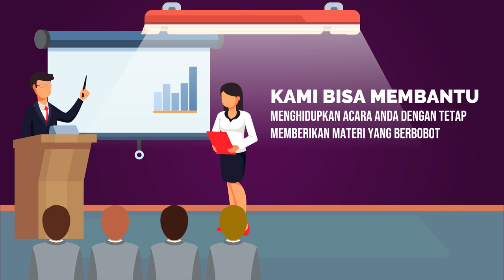Contoh Video Promosi Public Speaking, Pelatihan Pidato, MC Profesional, Presentasi,Teknis Komunikasi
Jasa Edit Video Promosi / Contoh Video Promosi Public Speaking, Pelatihan Pidato, MC Profesional, Presentasi,Teknis Komunikasi atau

Daftar Isi
00:00 - Cara Edit Video Iklan Pelatihan Public Speaking, Pidato, Trainer, MC, Host
00:10 - Contoh Iklan Promosi Les Meningkatkan percaya diri, Edukasi Komunikasi Penjualan
00:30 - Contoh Video Promosi Bimbingan Penegasan Bicara, Kejelasan Bicara, Branding Latihan Pengacara
00:40 - Contoh Konten Branding Pelatihan Komunikasi, Tempat Kursus, Voice Over
00:50 - Cara Promosi Branding Bimbingan Komunikasi, Peningkatan Diri, Promosi Latihan Komunikasi